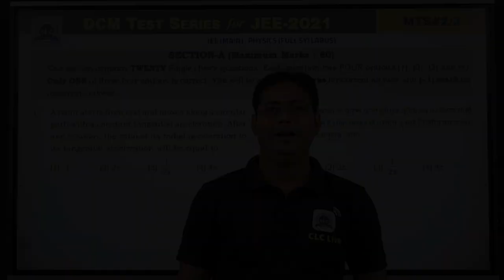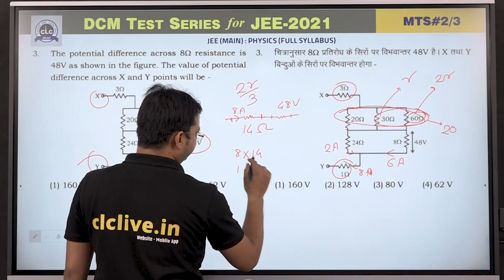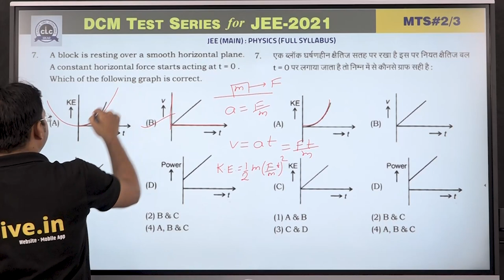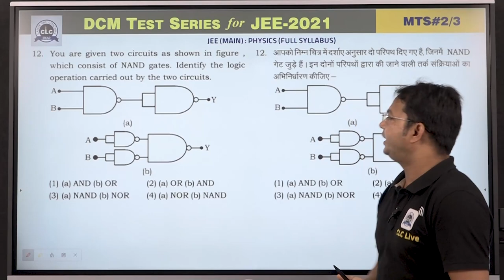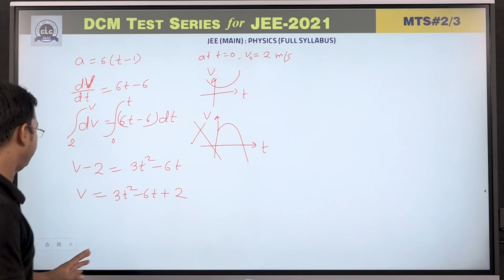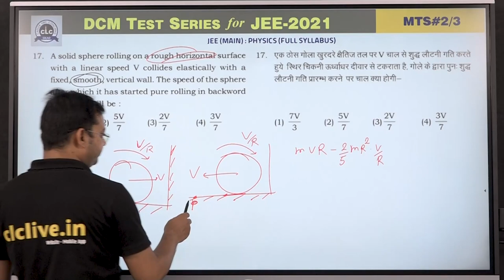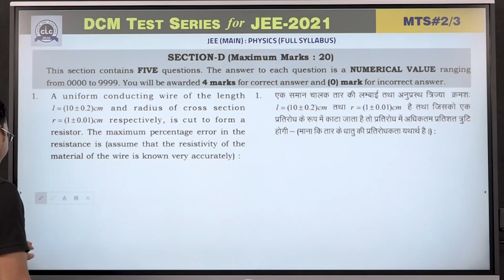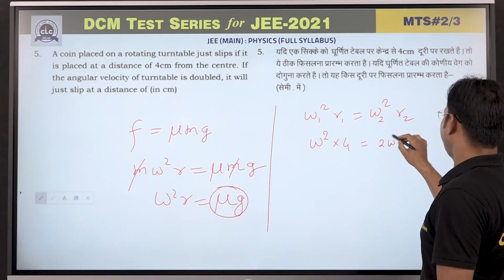MTS#02 - PHYSICS (Main) || DCM Test Series || JEE -2021 || CLC